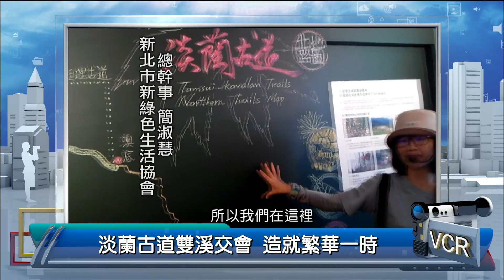2019年6月12日PeoPo公民新聞報